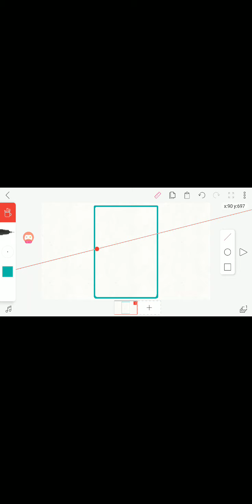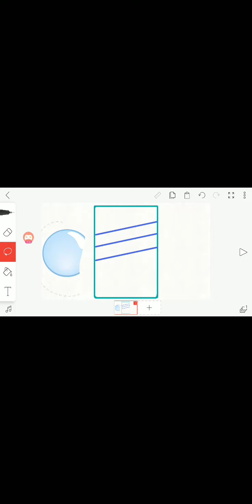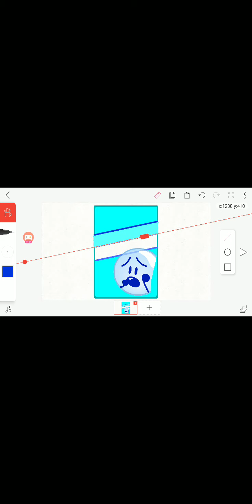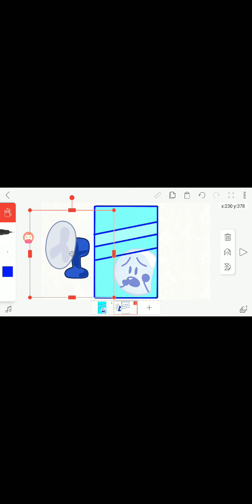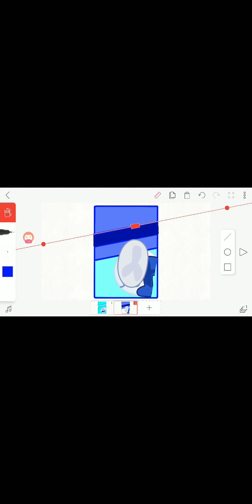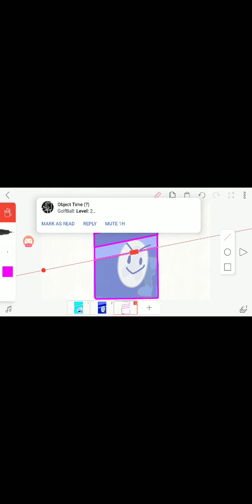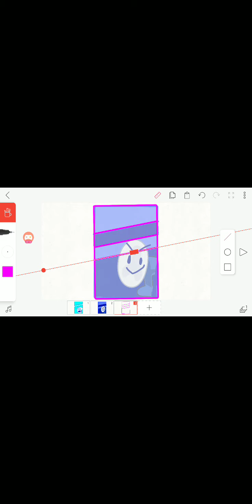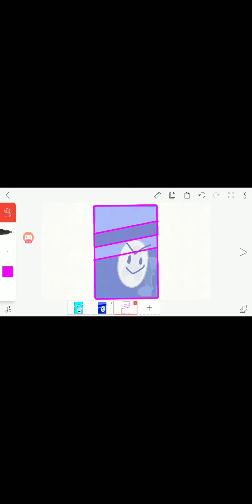Making Iance Team icons: Bubble, Fanny, and Half of Flower.